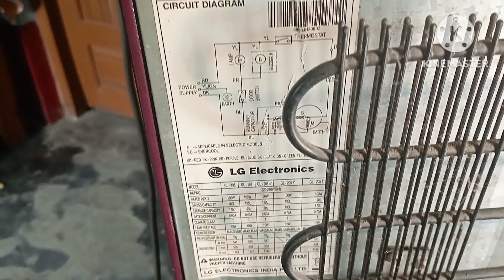LG fridge not cooling, fridge cooling kyu nahi karta hai, LG fridge compressor not working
LG fridge not cooling
fridge cooling kyu nahi karta hai
LG fridge compressor not working
MRAC Technician
HVAC TECHNOLOGY
Girish shinde
AC Tech
ASR Service center
PRACTICAL TECHNICIAN
Wasim technical
Muhammad Tariq
C4 chiller
HVAC World
ROYAL BRAND
Amresh11 Tech
Gemba Gyan
AK HVAC ENGINEERING
Umar India Pvt. Ltd
RAC Tech
Cooling points
Viru bhai vlogs
43 Technician
Gaurav yadav Electrician
Skilled hindustan
RS TECH
world HVAC Technicians